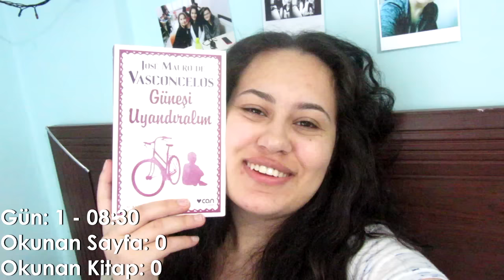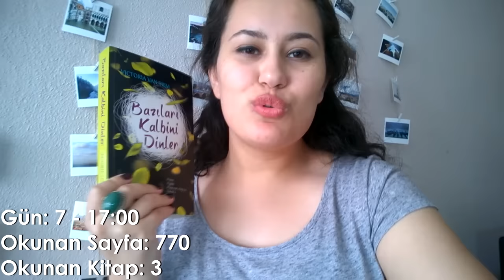Okuma Maratonu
OkumaMaratonu konsepti ile ilk videomuz sizlerle!
Bu videolarımız haftalık vlog olarak yayınlacak ve her hafta o süre içerisinde ki okuma maratonumuzu sizlere gösterecek. Bu süreçte yorumlarınızı merakla bekliyoruz. :)
*Videonun sonundaki edit sorunu için lütfen kusura bakmayın :D